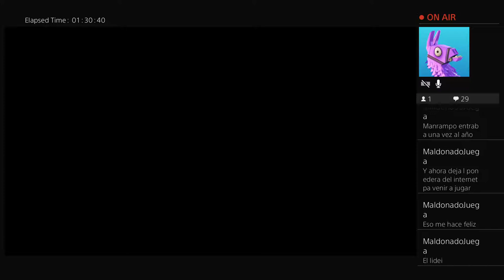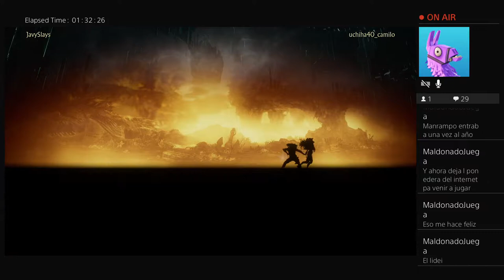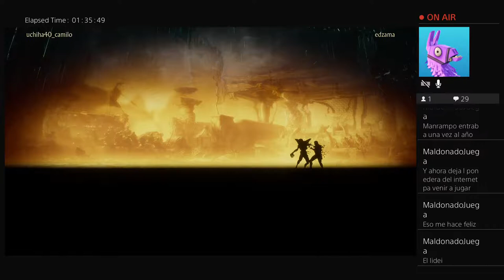Mk11 JavySlays & Uchiha & Manramps